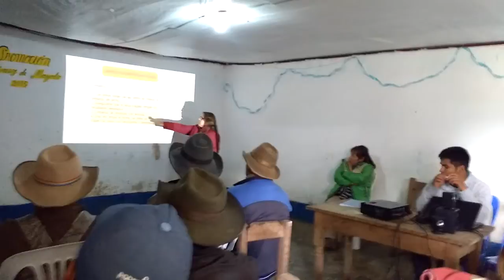II COMITE DE VIGILANCIA CAPACITACIÓN ALBORADA ENERO 2016